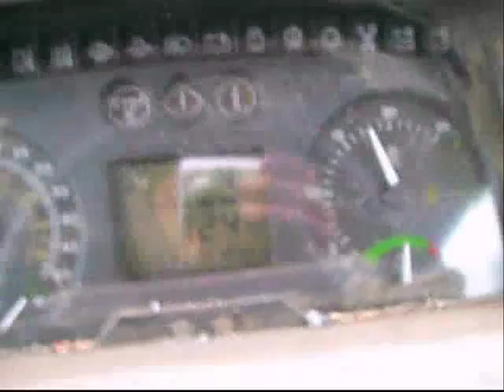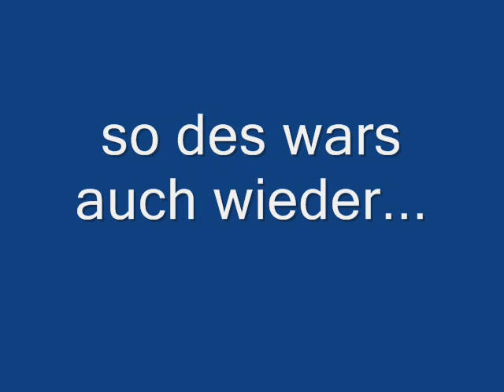Senf einarbeiten mit JD 6910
Copyright by Farmmoviemaker alis firefighterwt on myvideo.de!!!